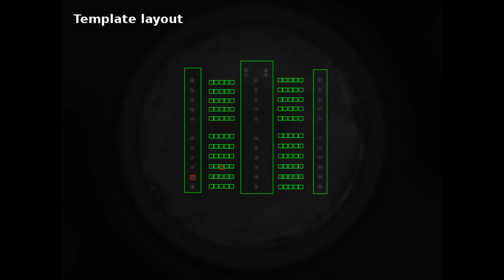The first draft of demo video for microarray analysis and visualization